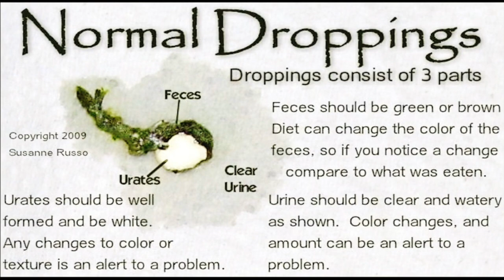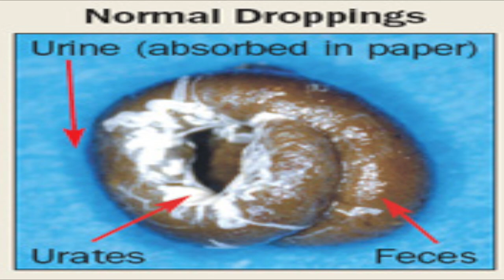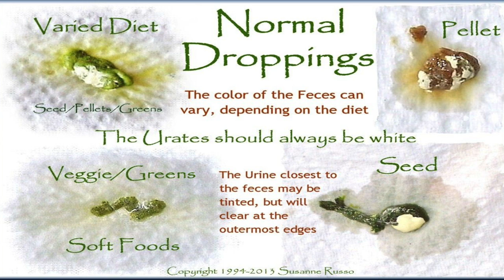Let’s Talk Parrot Poop | How to Tell if Your Parrot is Sick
parrot umbrellacockatoo cockatoo Parrots are very good at hiding their illness, but they cannot hide their poop. Knowing the difference between healthy and unhealthy poop can help detach illness even when our babies are not showing symptoms.

Shirt purchased from April @ParrotPlayhouseChannel